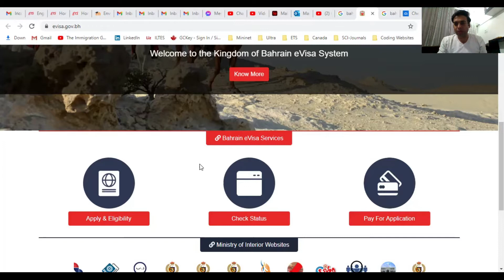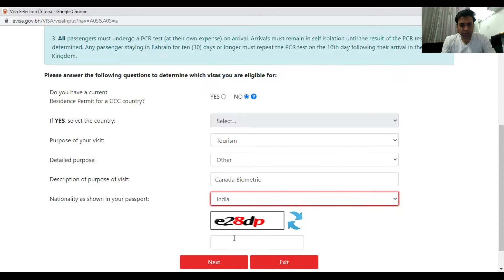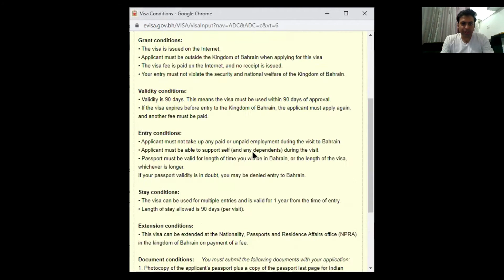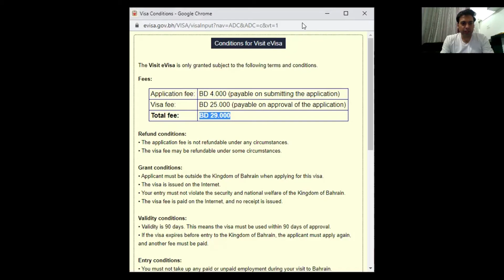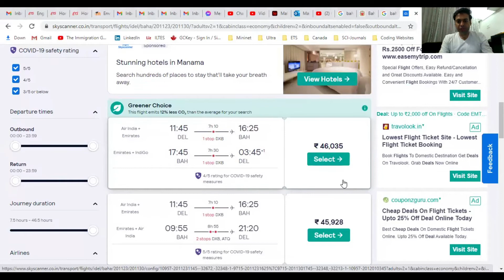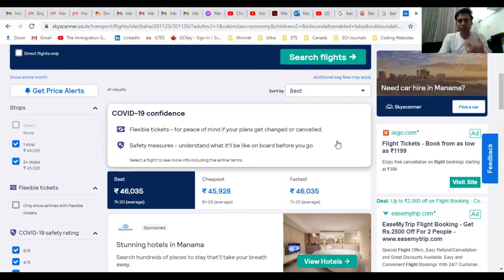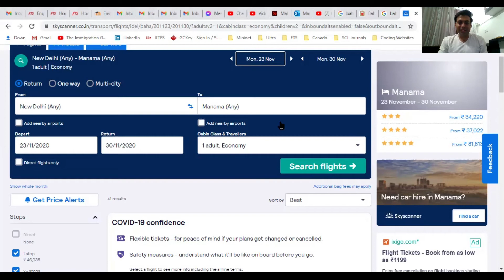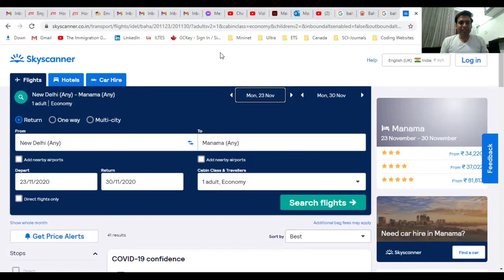Bahrain/Abu Dhabi for Canada Biometric if not getting a recent appointment in Dubai